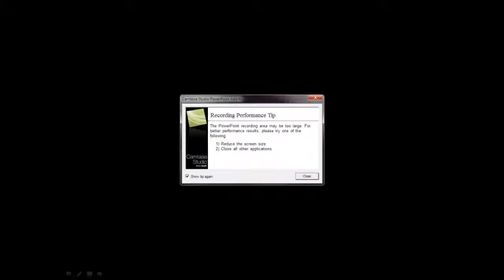South African Wine Safari Land of Hope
Alex Dale and myself enjoy the Land of Hope 2010 Cabernet Sauvignon... Delicious, and the steak is to die for...